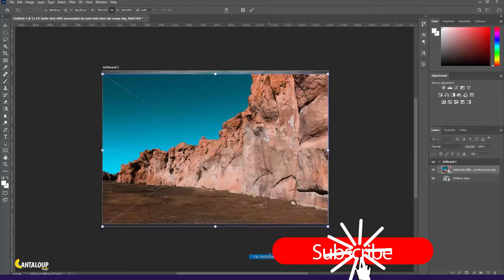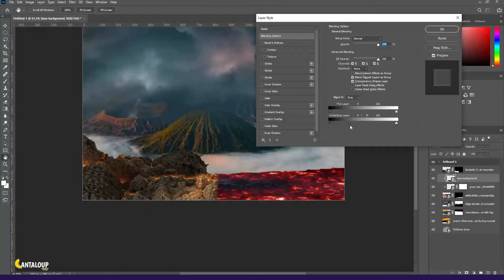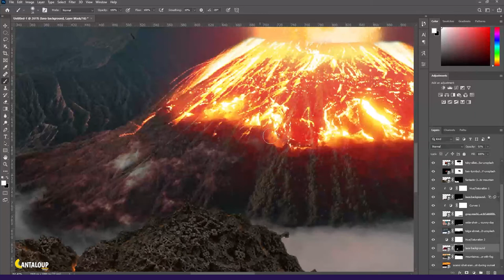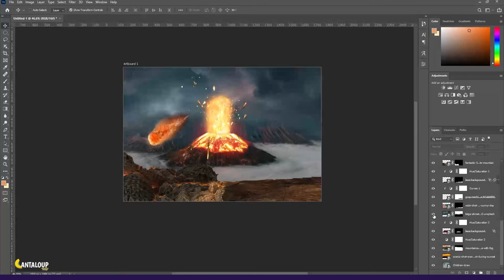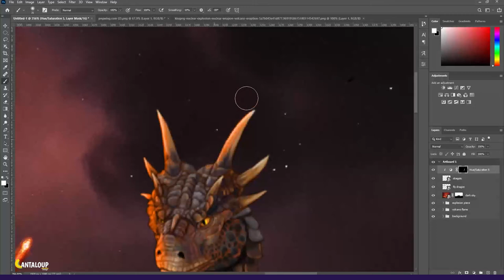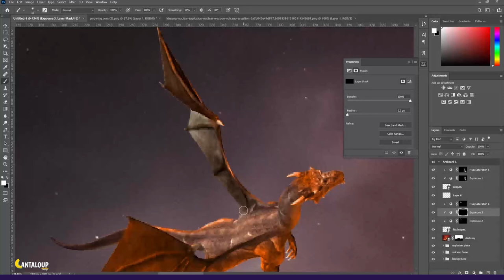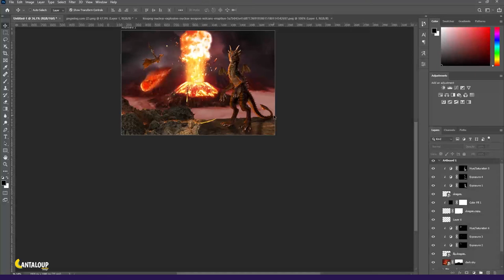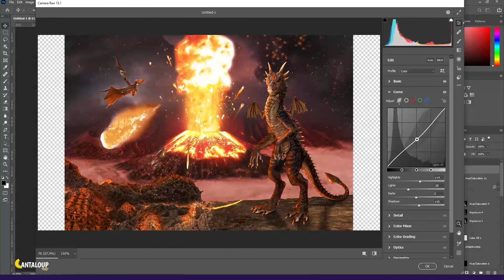Photoshopping Children's drawings - Valley of Dragons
In this videos of children's drawings! I'm turning a beautiful drawings into realistic artwork using photoshop! if you like this videos?

Hi!... My name is Abdellatif am from Tunisia am passionate about adobe Photoshop, especially photo manipulation. Using Photoshop manipulation I try to share my creatives ideas with interested people. Double exposure is a way to express myself to the world.